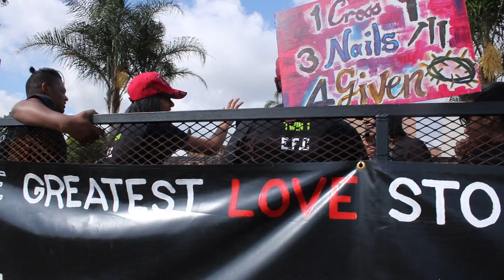Middelburg Easter Float Parade